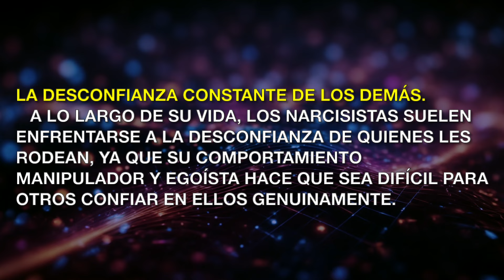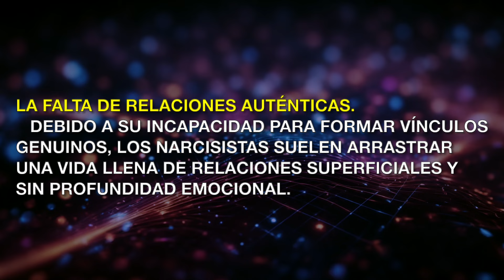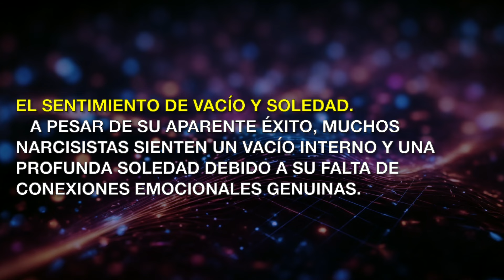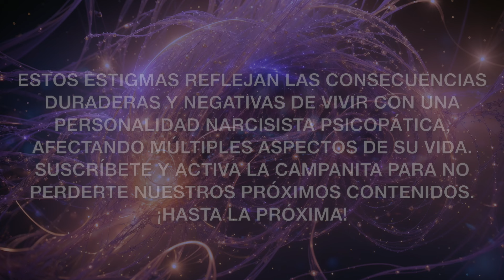Estigmas Inquebrantables que un Psicópata Narcisista Carga Durante Toda su Vida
En este video, exploramos los 10 estigmas que un psicópata narcisista arrastrará durante toda su vida. Desde la desconfianza generalizada hasta el aislamiento social, te mostraremos cómo su comportamiento manipulador y egoísta lleva a consecuencias duraderas y negativas. Si estás tratando de entender mejor a un narcisista en tu vida o simplemente quieres aprender más sobre este tipo de personalidad, este video te proporcionará información valiosa.